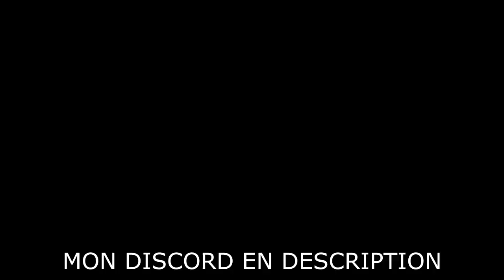AFK ARGENT SOLO ILLIMITÉ RAPIDE ET FACILE | GTA 5 ONLINE 1.50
Yo l'équipe ! 💪

Montage vidéo réalisé grâce au serveur dédié de chez Ikoula !